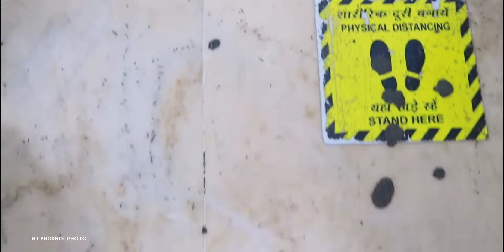18th July | Cinematic Vlog #1 | Canon 200D II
18th July 2022
Cinematic Vlog

Shot on Canon EOS 200D II
18-55mm Kit lens